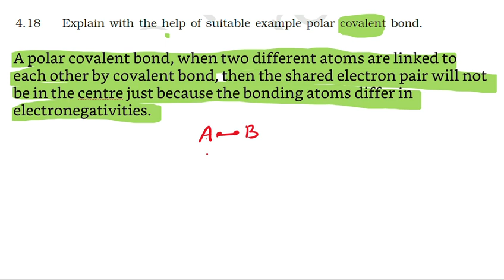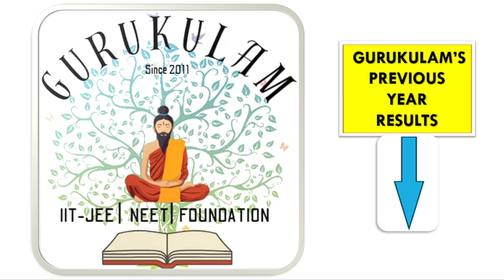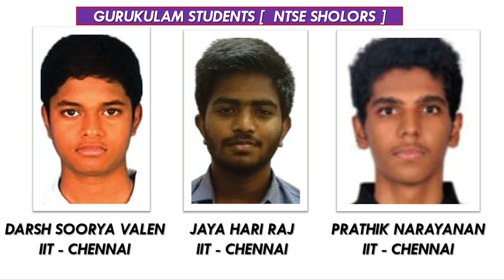NCERT SOLUTION | CLASS 11TH CHEMISTRY | CHEMICAL BONDING | EXERCISE 4.18 | NEET-IIT-JEE